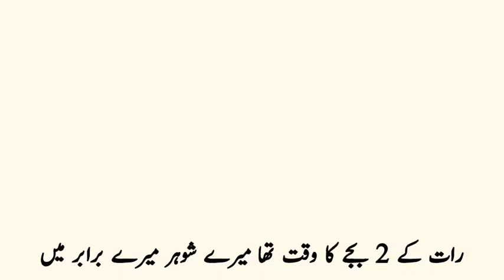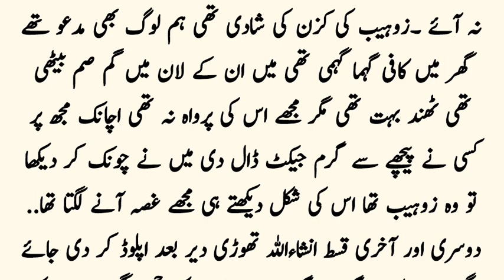Mera Mahboob | Urdu motivational speech | heart touching story | Urdu kahaniyan